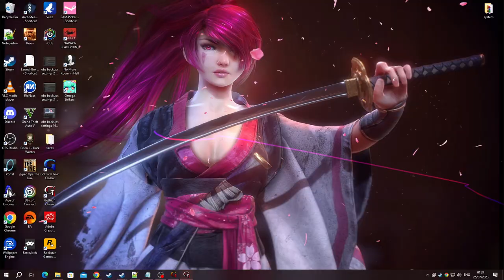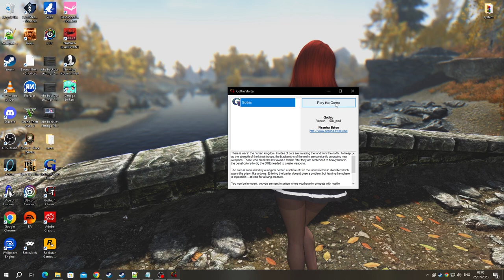[1/3] Gothic (1080p) - Episode 8.6 - The Big Thing of the Brotherhood [NC]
[Chapter: 2 - Minecrawler Nest]
[Side: Old Camp]
[Rank: Guard]
[Difficulty: [Default]
[Level: [11]
[Deaths: [3]

Two-Handed - Mastered

[Magic Spells]

Sleep (Magic Circle 2)
Ball Lightning (Magic Circle 3)
Charm (Magic Circle 3)
Pyrokinesis (Magic Circle 3)
Telekinisis (Magic Circle 3)

[Perks]

Pickpockets - Mastered
Sneaking - Mastered [Done]
Acrobatics - Mastered

[Stats]

Strength: 40 + (10)
Dexterity: 11
Mana: 7
Hitpoints: 172
[YouTube Chapters]

0:00 - [YouTube Chapters]
0:02 - 0:04 [Gameplay: Old Mine]
0:06 - [Skip-able] [Don't know why the game does this]
0:09 - 2:59 [Gameplay: Old Mine]
3:00 - 3:36 [Conversation: Ian (Old Camp)]
3:37 - 6:30 [Gameplay: Old Mine]
6:31 - 6:43 [Conversation: Drake (Old Camp)]
6:44 - 7:11 [Gameplay: Old Mine]
7:12 - 16:21 [Gameplay: Penal Colony]
16:22 - 16:47 [Conversation: Gate Guard (Old Camp)]
16:48 - 16:54 [Gameplay: Penal Colony]
16:55 - 17:31 [Gameplay: Old Camp]
17:32 - 18:17 [Conversation: Thorus (Old Camp)]
18:18 - 18:58 [Gameplay: Old Camp]
18:59 - 19:14 [Conversation: Milten (Old Camp)]
19:15 - 20:02 [Gameplay: Old Camp]
20:03 - 20:24 [Conversation: Raven (Old Camp)]
20:25 - 21:25 [Gameplay: Old Camp]
21:26 - 22:56 [Conversation: Thorus (Old Camp - Guard)]
22:58 - [Possible Steam Achievement: Old Camp Guard] [Join the Old Camp Guards]
22:59 - 23:10 [Conversation: Gate Guard (Old Camp - Guard)]
23:11 - 23:31 [Gameplay: Old Camp]
23:32 - 23:54 [Conversation: Scorpio (Old Camp)]
23:55 - 24:20 [Gameplay: Old Camp]
24:21 - 24:24 [Conversation: Cutter (Old Camp)]
24:25 - 25:05 [Gameplay: Old Camp]
25:07 - [Loading Screen] [(Skip-able)]
25:09 - 26:08 [Gameplay: Old Camp]
26:09 - 27:32 [Conversation: Corristo (Old Camp)]
27:33 - 28:25 [Gameplay: Old Camp]
28:26 - 28:37 [Conversation: Thorus] [Rank Up: Guard]
28:39 - [Gameplay: Old Camp]
28:41 - [Conversation: Gate Guard]
28:43 - 28:56 [Gameplay: Old Camp]
28:57 - 29:05 [Conversation: Scorpio (Old Camp - Guard)]
29:06 - 29:35 [Gameplay: Old Camp]
29:36 - 29:55 [Conversation: Stone (Old Camp)]
29:57 - [Gameplay: Old Camp]
30:00 - 30:23 [Conversation: Stone (Old Camp - Smith)]
30:24 - 30:48 [Gameplay: Old Camp]
30:49 - 31:22 [Conversation: Corristo (Old Camp - Fire Mage Leader)] [Canceled]
31:23 - 32:07 [Rebooting Game] [(Skip-able)]
32:08 - 32:22 [Gameplay: Old Camp]
32:23 - 32:31 [Conversation: Skip (Old Camp)]
32:32 - 32:43 [Gameplay: Old Camp]
32:44 - 33:14 [Trading: Skip] [400 Ore]
33:15 - 33:54 [Gameplay: Old Camp]
33:56 - [Conversation: Cutter (Old Camp - Guard)]
33:58 - 34:19 [Gameplay: Old Camp]
34:20 - 34:23 [Conversation: Raven (Old Camp - Ore Baron 2nd in Command)]
34:24 - 35:04 [Gameplay: Old Camp]
35:05 - [End of the Episode]

Ore Keeper  [4.528/10.000 (in the Inventory)]
It Was Self Defence [1/2]

420 & the Bloodflies [Ep 3.3]
Path of Magic [Ep 6.2]
Master Thief [Ep 8.3]
The Art os Sneaking [Ep 8.4]
Death of the Crawler Queen [Ep 8.5]

[Quest List]

The Big Thing of the Brotherhood [On-Hold]
Secretion of the Minecrawlers [On-Hold]